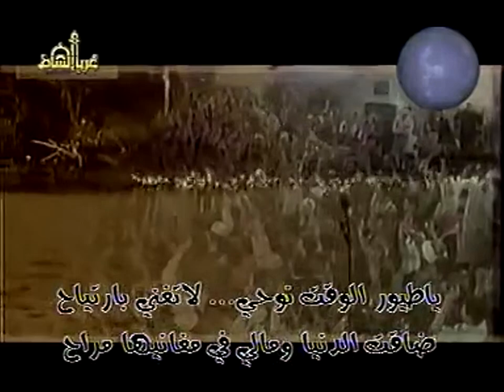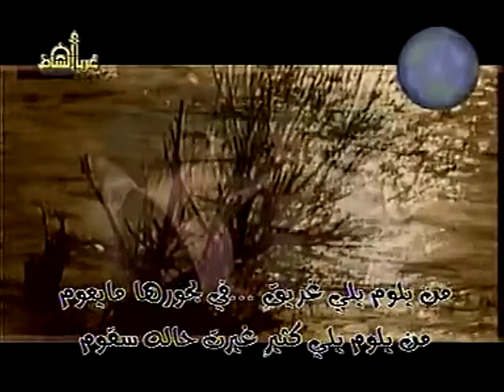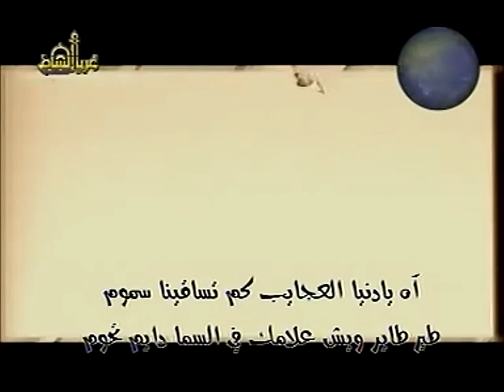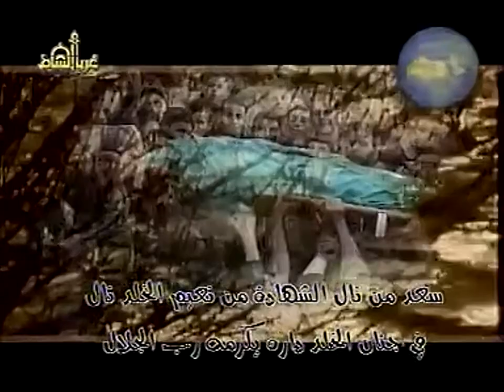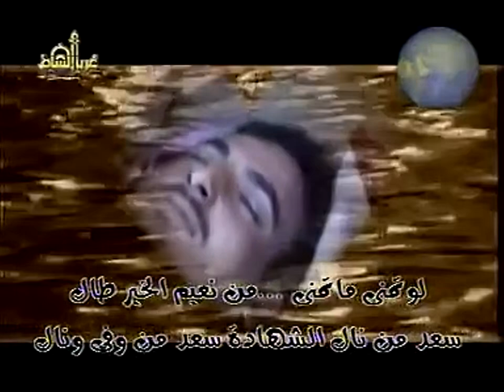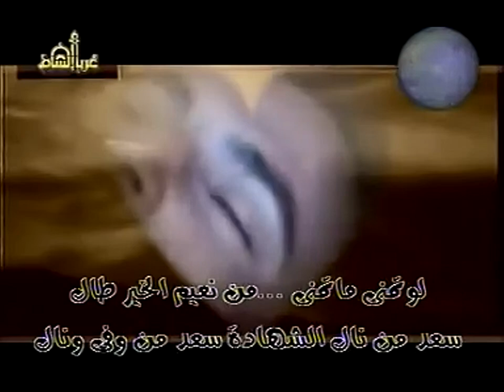آخر#خطبة (جذورالبلاء مناأم منهم؟ )في جامع العلاءبن الحضرمي#في_مثل_هذا_اليوم 2004/01/02 م أبوالقعقاع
آخر خطبة خطبها الشيخ رحمه الله في جامع العلاء بن الحضرمي والتي كانت ستسمى:
"بساطة قتلت عمر وسذاجة وغوغائية قتلت عثمان وجمود وانغلاق قتلاعلي"
خطبة((جذورالبلاء مناأم منهم؟ )